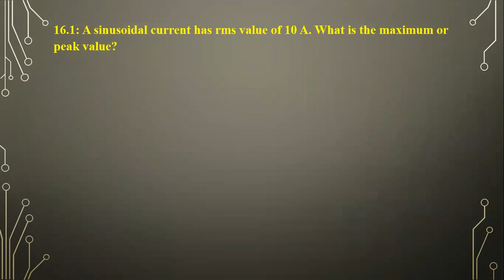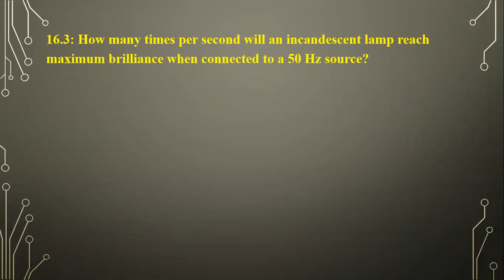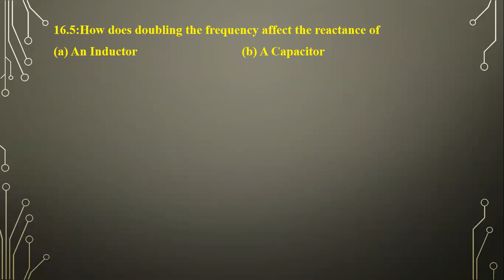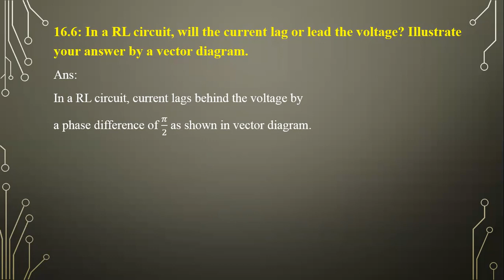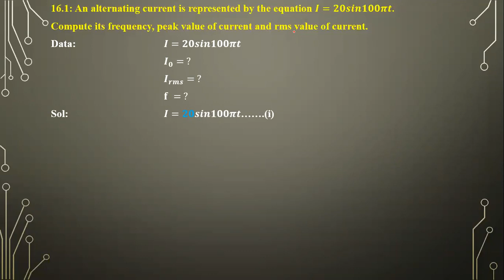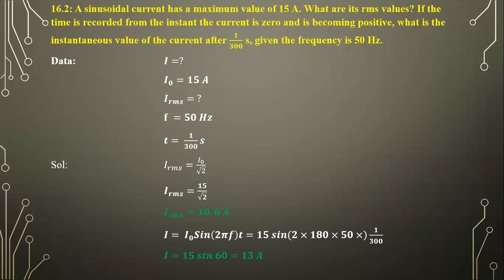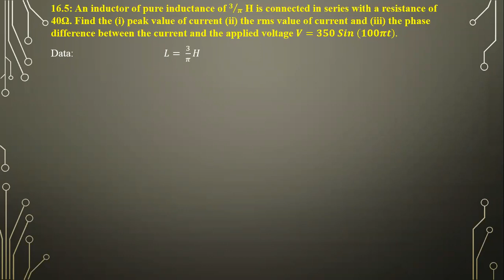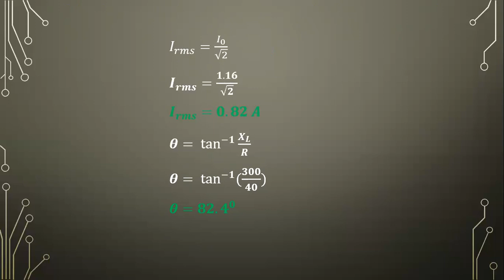Exercise Chapter 16: Alternating Current (F Sc Physics Part-II)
Short Questions
Numerical Problems
16.1___16.5